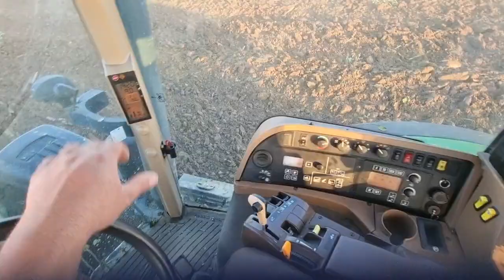Zaoravanje zelene gnojidbe John deere 7920 i Maschio unico L